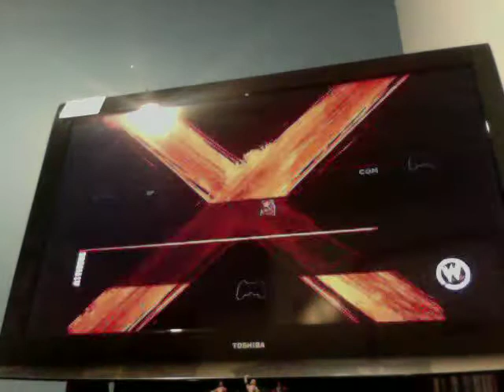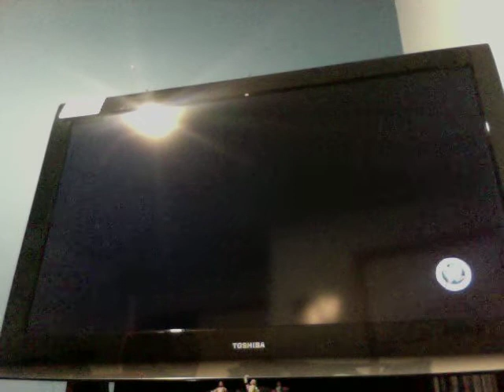WWE 13 Gameplay Brock Lesnar VS John Cena in An Extreme Rules Match